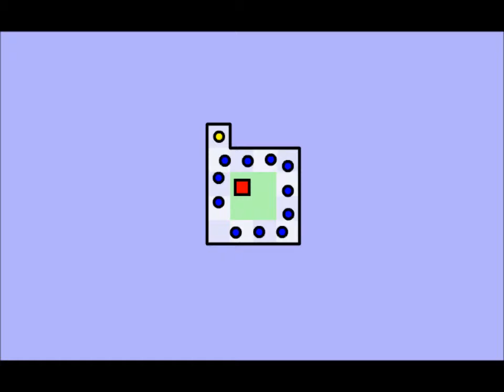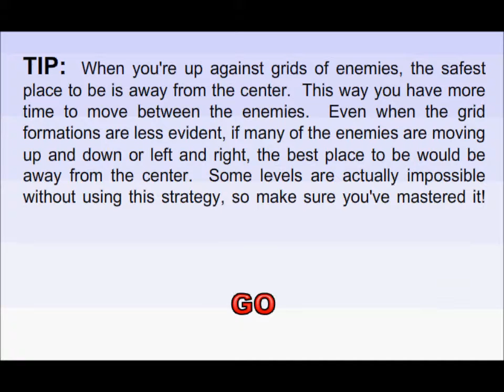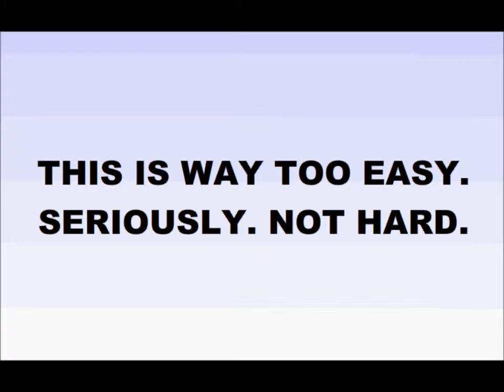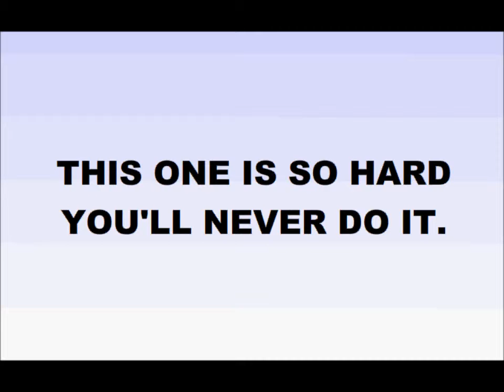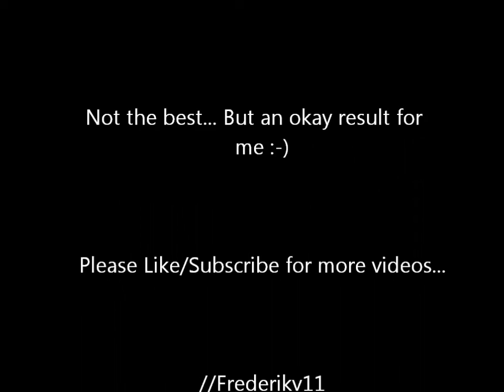World Hardest Game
"The world hardest game 1" Just dead 54 times... My record was 42...